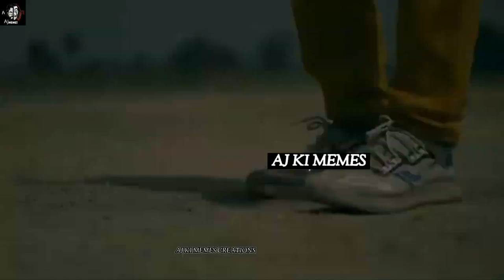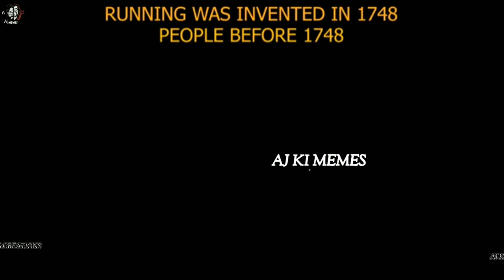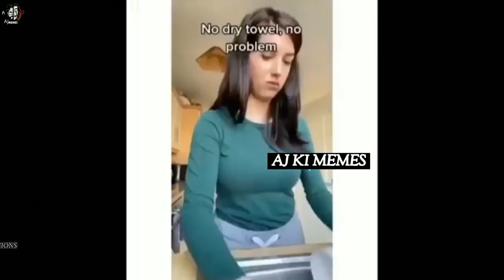Wah kya seen hai😂 wah bete moj kr di memes😂Dankmemes😂dankmemes